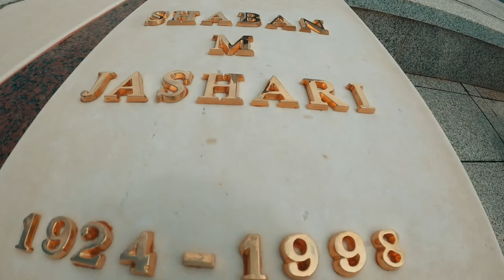Kompleksi Memorial "Adem Jashari"